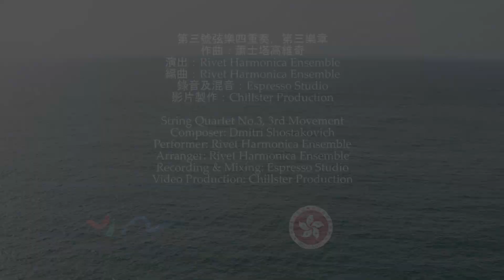Dimitri Shostakovich: String Quartet No.3 in F Major, Op.73, 3rd Movement, Allegro non troppo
《String Quartet No.3 in F Major, Op. 73, 3rd Movement, 3rd Movement, Allegro non troppo》
Composer: Dimitri Shostakovich
Performer: Rivet Harmonica Ensemble
Recording & Mixing: Espresso Studio
Video Production: Chillster Production